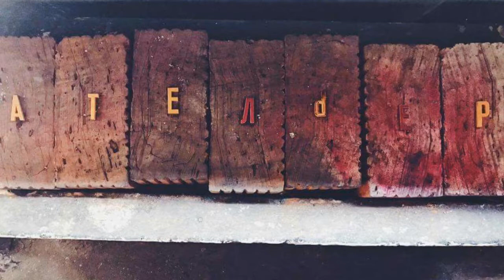Atelier Studio - PARALLELIAN (06.08.2017)